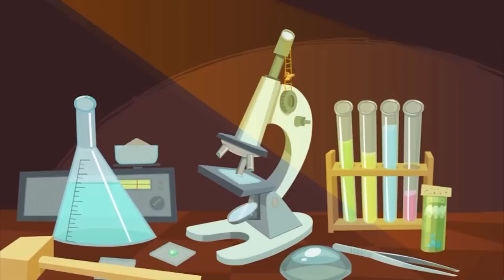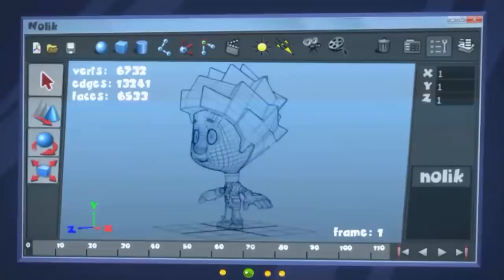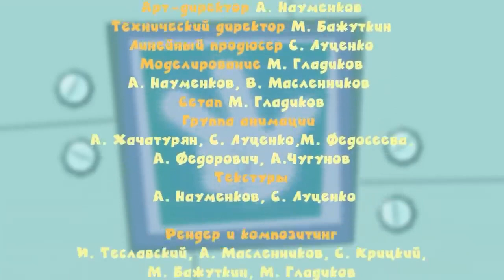День рождения Фиксиков в ‹‹Спокойной ночи, Малыши››